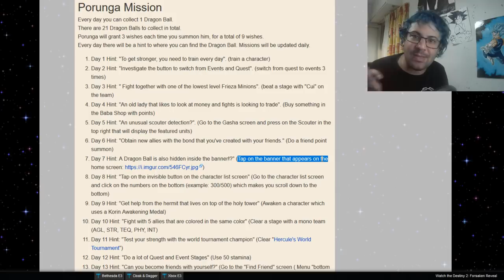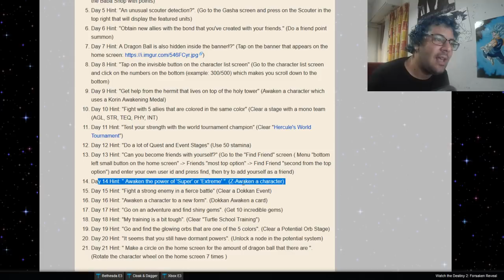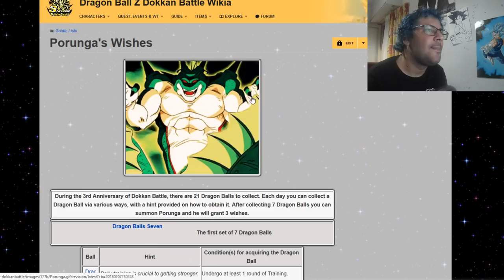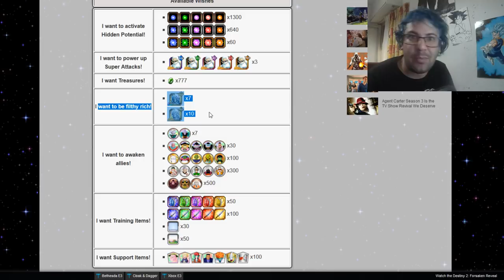Cómo conseguir la 3ª Dragon Ball de Porunga!